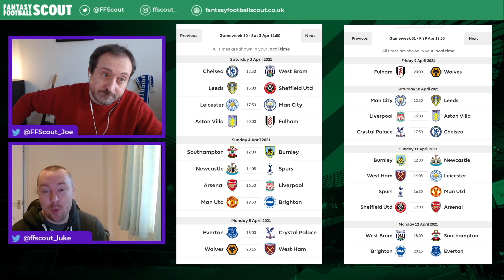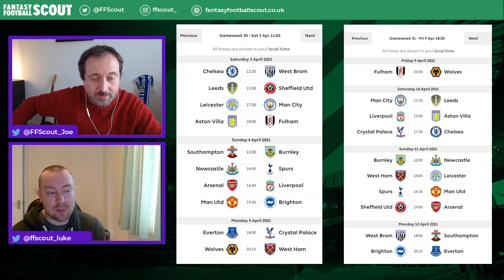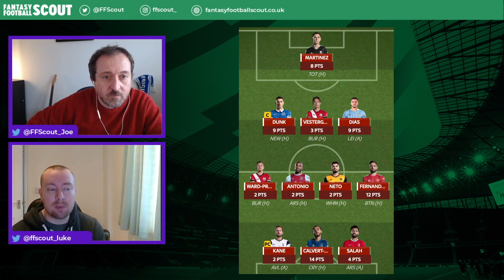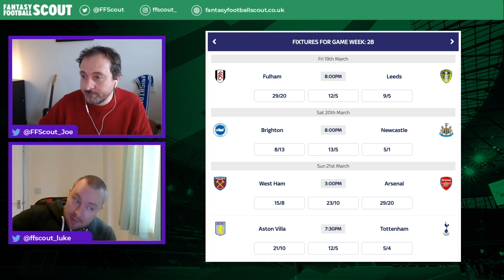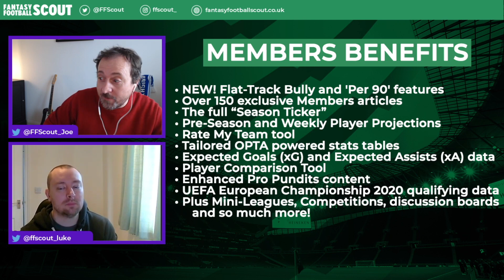Sky Fantasy Football | GAMEWEEK 28 | Sky Sports Fantasy Football Tips 202021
Joe and Luke look ahead to Gameweek 28 in Sky Sports Fantasy Football. Plus they give their insight into the fixture announcements for early April.